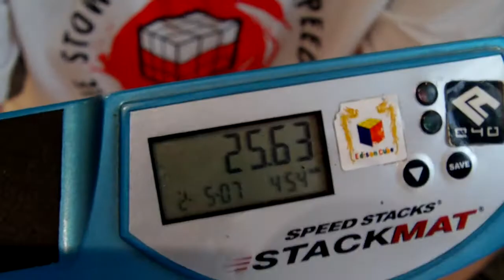[KSS]Combinated 3x3x3 OH team solve (25.63)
W ramach Krakowskich Spotkań Speedcubingowych (KSS) 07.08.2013
Para:
Skamer & Paweu
Pozdrawiamy.